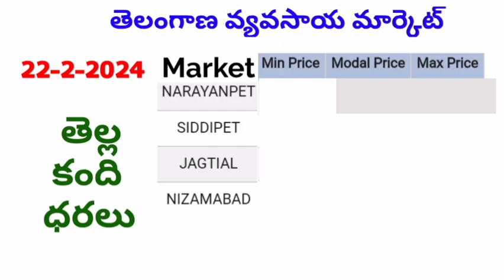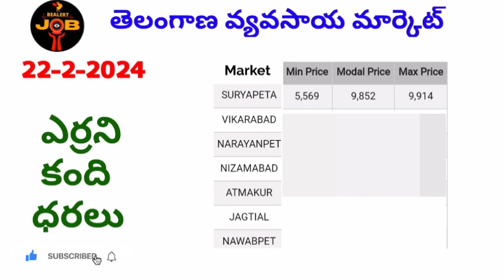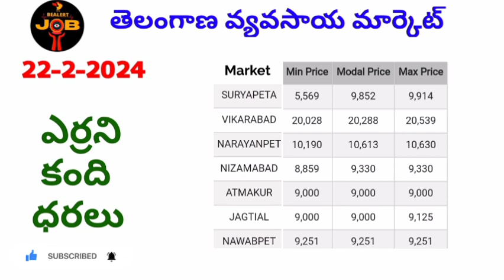తెలంగాణ వ్యవసాయ మార్కెట్ 22-2-2024 కంది ధరలు వివరాలు redgram ‎@BealertJob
రైతు సహోదరులు అందరికీ నమస్కారం

ఈ వీడియోలో తెలంగాణ వ్యవసాయ మార్కెట్ 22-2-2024 కంది ధరలు వివరాలు redgram ‎ @BealertJob